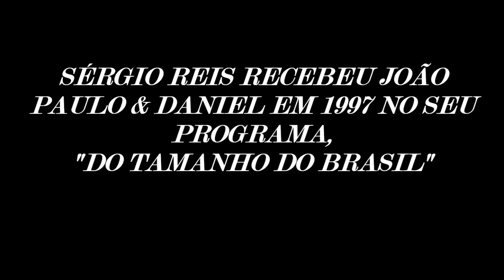Viola e modas com João Paulo e Daniel(completo)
JOÃO PAULO & DANIEL NO SAUDOSO PROGRAMA DO SÉRGIO REIS, "DO TAMANHO DO BRASIL", EM 1997.